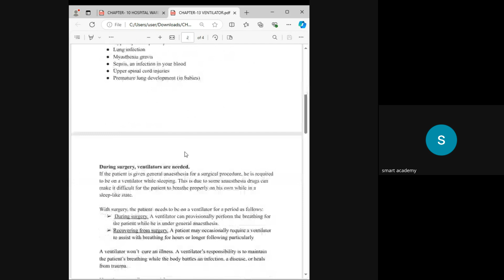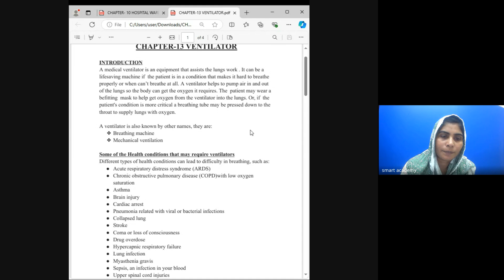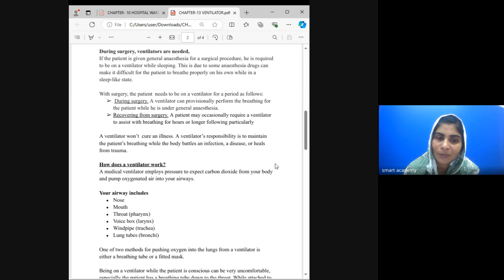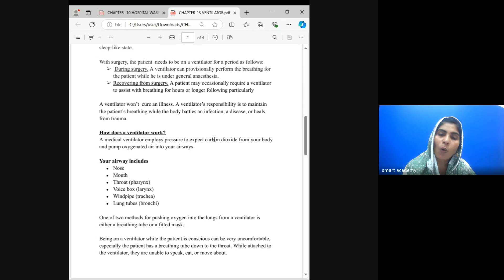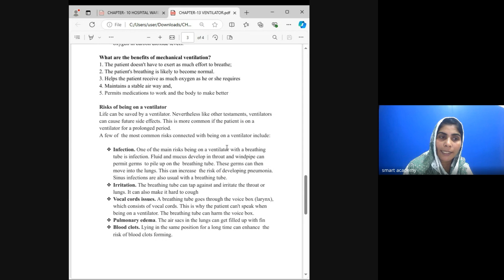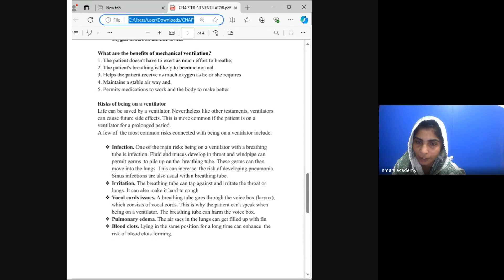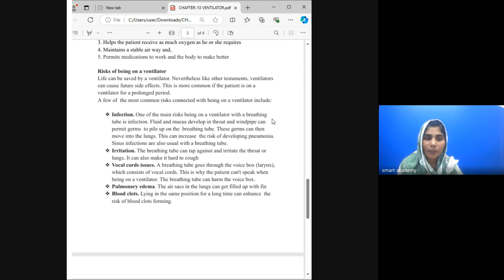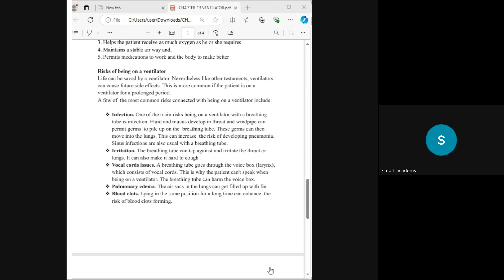HA 7A BATCH SHAREENA TEACHER LIVE CLASS RECORD 2024 10 07